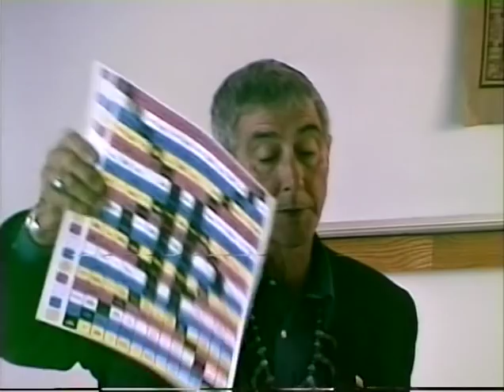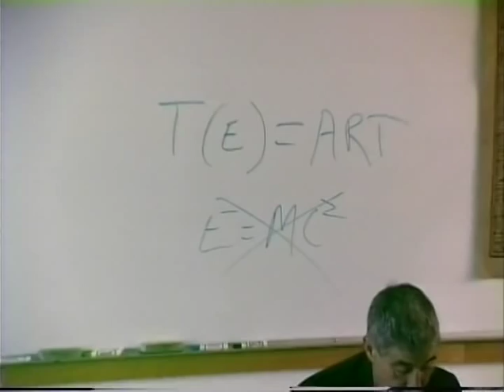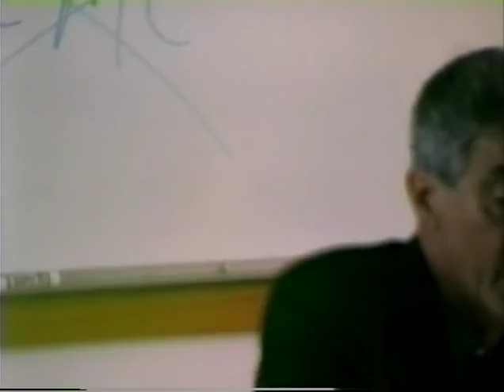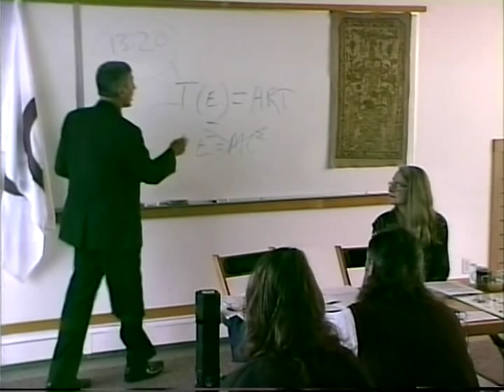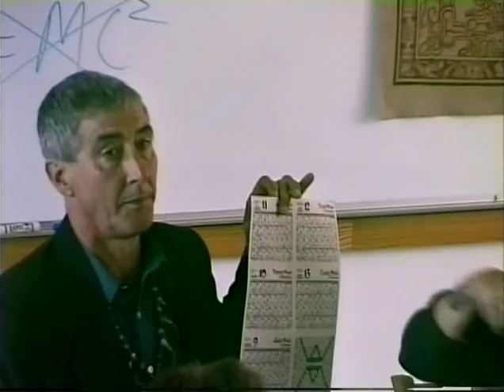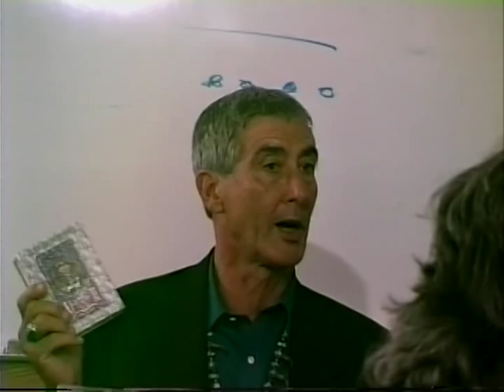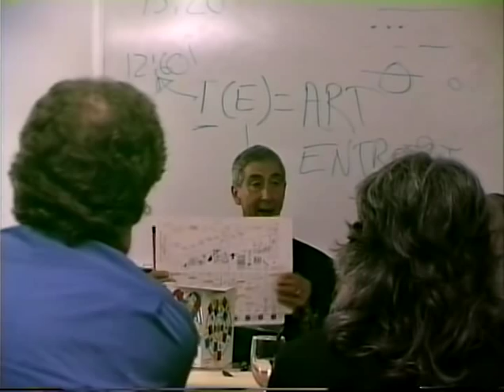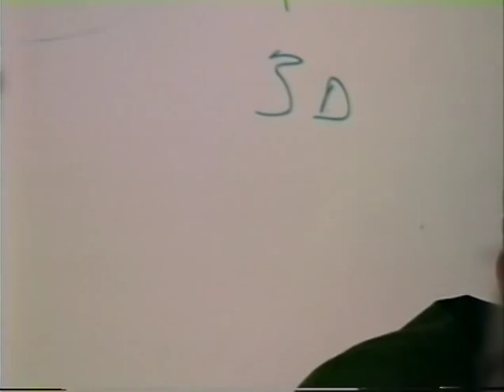Yellow Electric Sun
Yellow Electric Sun, featuring Jose Arguelles

In Memorium.